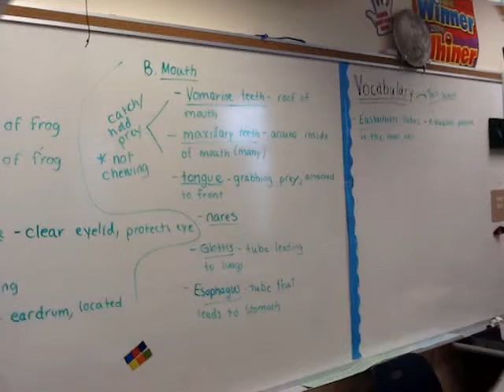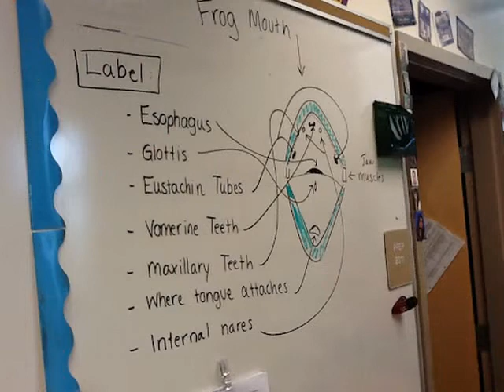Frog Dissection 2012